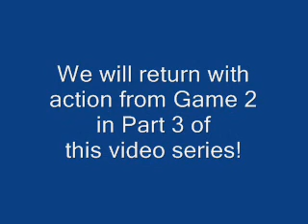Part 2 - Lady Suns vs Western Wildcats 9-18-08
Tri-Village Online Television presents remaining action of Game One of volleyball match between Southeastern Lady Suns and Western Wildcats, held on September 18, 2008, at Southeastern High School, Augusta, Illinois.